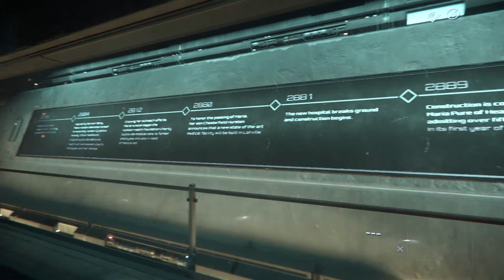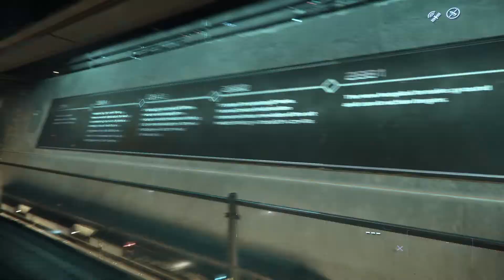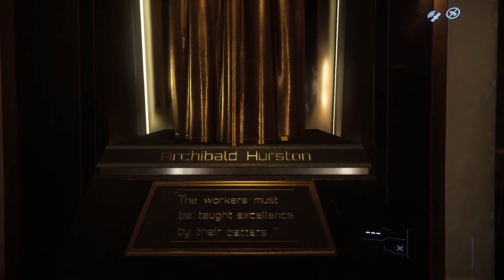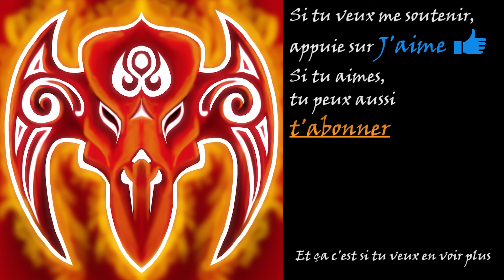STAR CITIZEN (3.17) #195 - Maria Pure of Heart, Hôpital de Loreville [Visite]